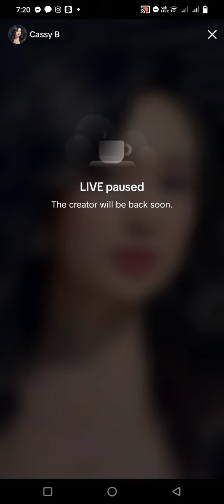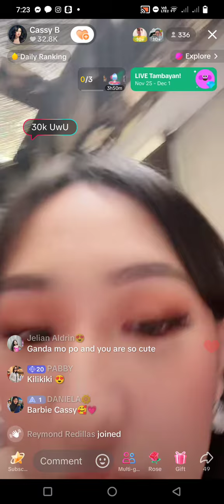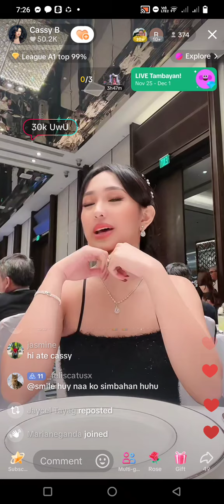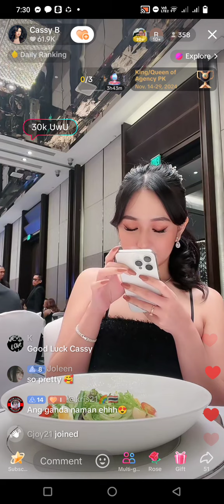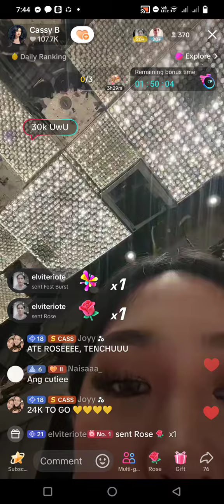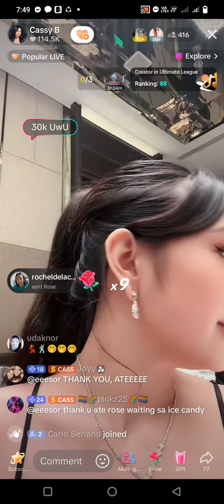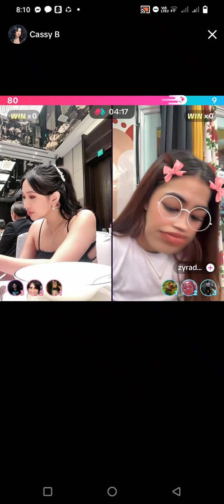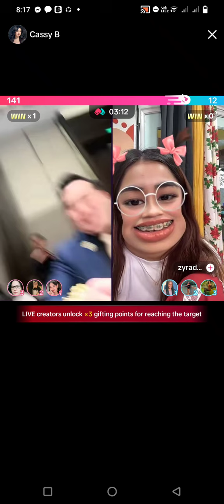Cassy B TikTok Live Part 1 ( Nov 26, 2024 ) cassybeltran CassBy